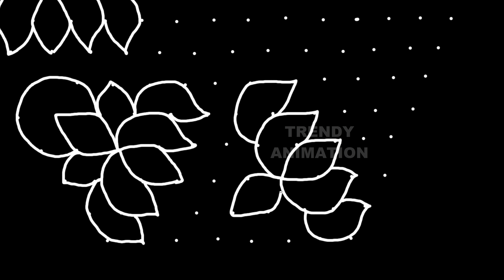Awesome lotus rangoli design with 15*8dots | Muggulu | Lotus kolam